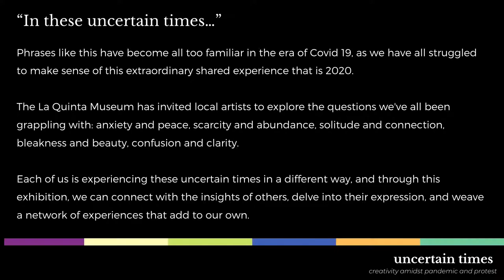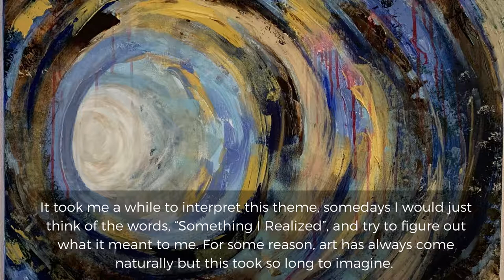Uncertain Times - Tess Cranford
Change is Certain
Acrylic on Canvas 36 X 24
Tess Cranford

Uncertain Times. Creativity amidst pandemic and protest.
La Quinta Museum
Fall 2020

Change: verb, to make the form, nature, content, future courses of (something) different from what it is or from what it would be if left alone

I find inspiration everywhere and love to create pieces that speak to people’s emotions. Experimenting, with good or bad results, is my favorite way of learning and composing new works. Change is a common theme in my projects since I am only a high school sophomore and my world shifts every day. Currently, I am working with acrylics and finding my voice in this medium.

It took me a while to interpret this theme, somedays I would just think of the words, “Something I Realized”, and try to figure out what it meant to me. For some reason, art has always come naturally but this took so long to imagine. My experiences with isolation, sadness, the not-knowing over this pandemic and time of social unrest all contributed to the making of this piece. This was not my original attempt of trying to put together my reflections on canvas. The first one focused only on personal thoughts so strong they became visible but I realized that was too limited. Then it came to me that I was not thinking quite big enough. So, it came together in spirals creating a portal into the unknown future while still reflecting moments of joy and of tragedy that all combine into the making of change. We should not overlook all the little advances that it takes to create a better future. Change is Certain.